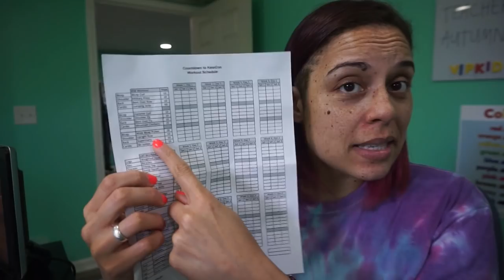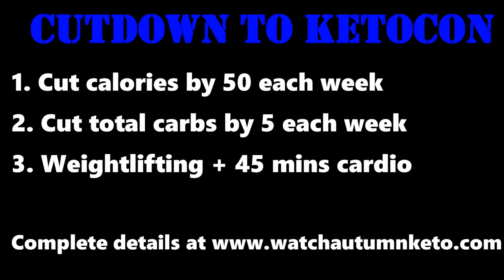Cutdown to Ketocon Challenge Intro w/ 2 Krazy Ketos!!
So excited to start with challenge/ colab with 2 Krazy Ketos!!

Join us!!